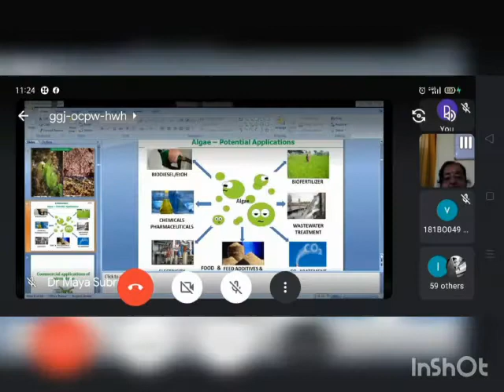Nirmala college for women Coimbatore